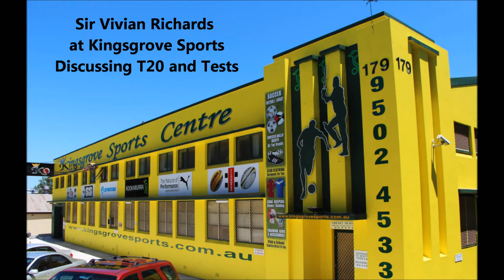Sir Viv Richards Interview at Kingsgrove Sports Pt II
The original master blaster Sir Vivian Richards discusses his thoughts on T20 Cricket and his preferred format of the game as well as how he thought he would have faired in Twenty20 Cricket.